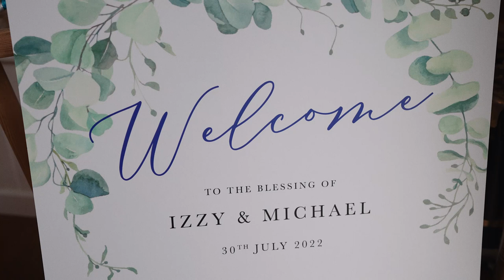The Barn at Alswick Wedding | Izzy & Micheal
Documentary Wedding Photography and Films
We are professional wedding photographers and videographers based in
Hertfordshire, producing timeless, authentic images and films for our couples all over the south of England and beyond.

Having over 15 years of experience in wedding photography and films we pride ourselves on being as discreet as possible and documenting the day as it unfolds.

We create a story of your day, from prep to first dance mixing documentary images and clips with a few fine details such as your flowers and dress. We like to make the most of the venue that you have chosen and capture you in the grounds a few minutes away from your guests and a time just for you two.
Capturing cinematic clips for films or photographs with our drone.

Our approach is a documentary wedding photography and film with a hint of editorial captured beautifully by us and inspired by you.

No silly posing or huge cameras, just a little natural direction.